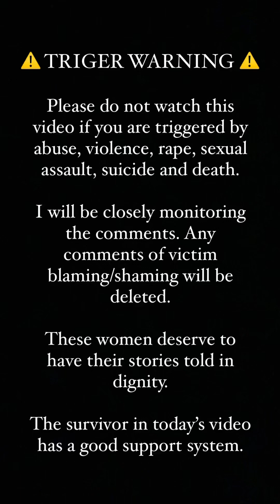TW ⚠️ My abuser threatened to tie me up and lock me in the house - Lejla Please Tell My Story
Lejla Please Tell My Story

If you, or anyone else you know, is suffering from Domestic Abuse please contact the charities below: